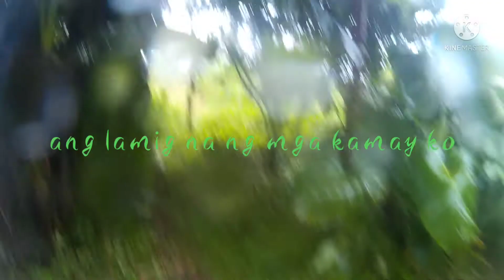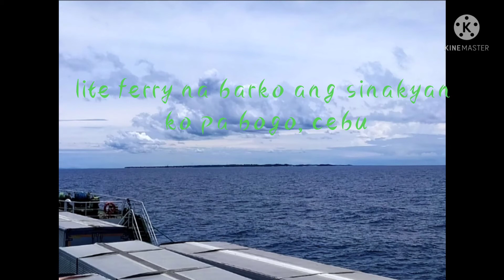NMAX VS BAGYONG JOLINA PART3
Kahit bagyo ay kakayanin makauwi lang sa mahal sa buhay
Sira ang cam
Goodbye SJCaM
Salamat Lord Safe ako nkarating
Masayang nkapiling ang pamilya